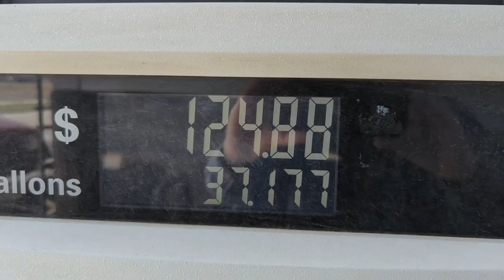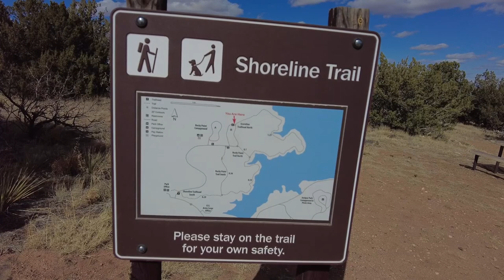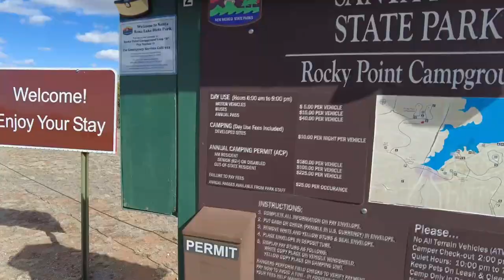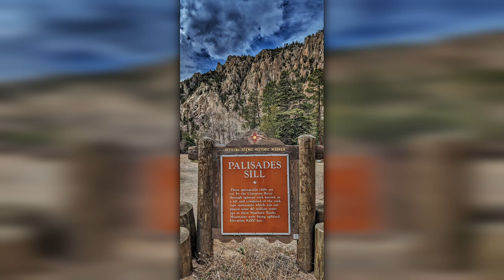Uncovering Hidden Gems on a New Mexico Road Trip!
fulltimerver in our 2020 Newmar Baystar 3226 with my wife Sue. We are traveling across NM on our way to CO.

You can save 5% on these great cleaning and polishing products from AERO Cosmetics ref=Ovzgt0FUqqtdaO

I installed SoftStart so now I can run two ACs on 30 AMP, but now they have a new unit you do not have to wire

I use Microsoft Drive to store photos and video so if you click this link as a new user we each get an extra one-half gig of storage space:

RV Wireless Tire Pressure and Temperature Monitoring System

Hughes Autoformers PWD50-EPO-H, 50 Amp Spike Power Watchdog with Shut Off

Bravex Heavy Duty Professional Pistol Grip Grease Gun 6000 PSI

Genuine Ford Fluid XG-1-C Premium Long-Life Grease - 14 oz.

Midland 36 Channel FRS Two-Way Radio - Long Range Walkie Talkie

DJI Pocket 2

VIAIR 450P- 45053 RV Silver Automatic Portable Compressor Kit

Metal RV Screen Door Latch Kit

Green Gobbler Liquid Hair Drain Clog Remover

Happy Camper Black Tank Treatment

Camco TastePURE Premium Drinking Water Hose for RV

Spranster Super Strong Folding Step Stool

SAMMART 7.7L (2 Gallon) Collapsible Tub

Camco RV Vent Insulator And Skylight Cover With Reflective Surface

Tire Dressing, Tire Protectant, No Tire Shine, No Dirt Attracting Residue, Natural Satin/Matte Finish, Aircraft Grade Rubber Tire Care Conditioner

Camco 40045 TastePURE Inline RV Water Filter

Cable Cuff PRO

Tent Pegs - Aluminium Tent Stakes Pegs with Hook - 7’’

SRRB Performance 12 Volt Replacement 921 Wedge LED Bulb Dome Light Fixture for RV Camper

0:00 Intro
0:24 Leaving Corizozo, NM
3:31 Santa Rosa State Park
10:17 Old Santa Fe Trail RV Park
11:55 Cimarron Canyon State Park
15:34 Trinidad, CO